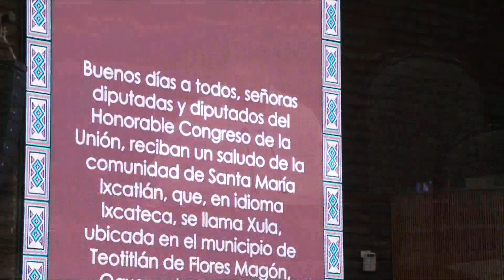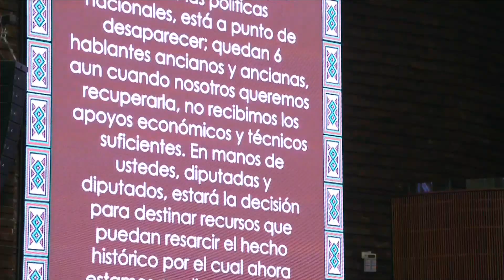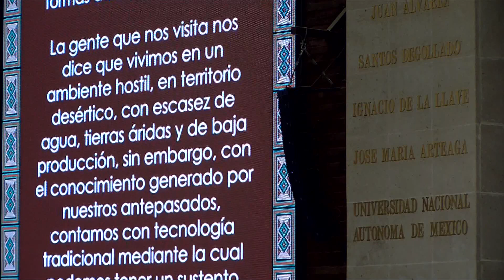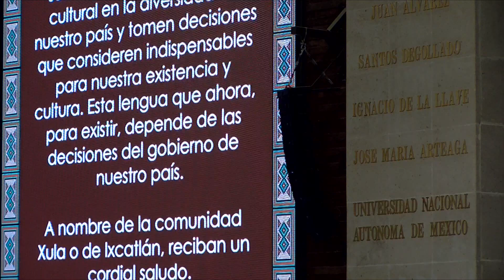Luis Miguel Rosales Jiménez - Invervención en Lengua Ixcateca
Intervención desde la tribuna de Luis Miguel Rosales Jiménez, en Lengua Ixcateca, en el marco de la celebración del 2019, como el Año Internacional de las Lenguas Indígenas.